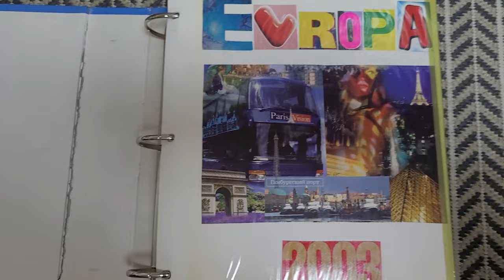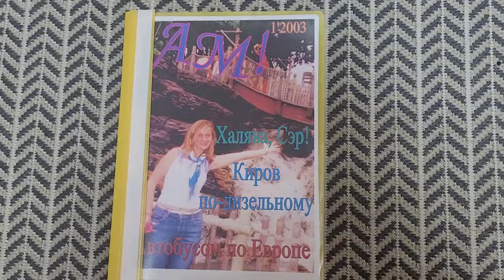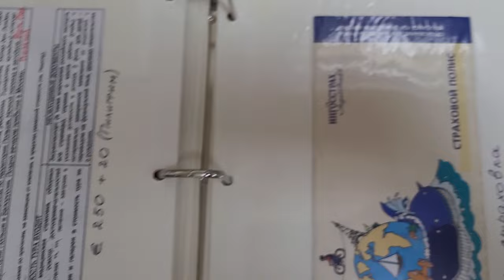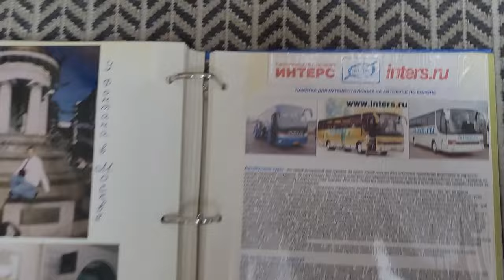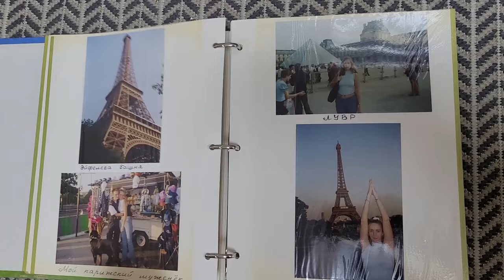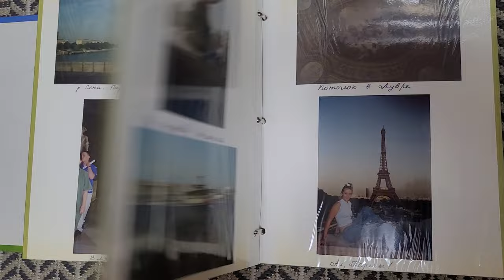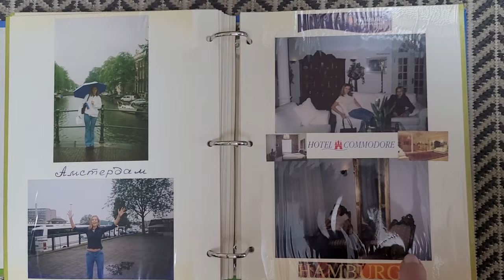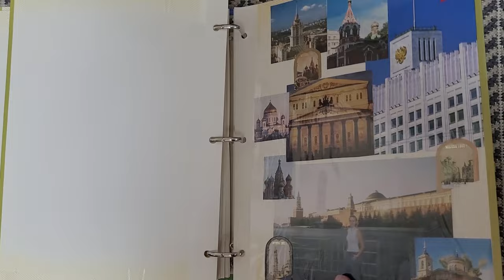337. ЕВРОПА 2003: Двадцать лет назад я впервые поехала в Европейское турне...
337. ЕВРОПА 2003: Двадцать лет назад я впервые поехала в Европейское турне...

В 2003 году, ещё проживая в Тольятти, только-только окончив университет, я забронировала себе тур из Москвы по Европе, и отправилась в автобусное путешествие...